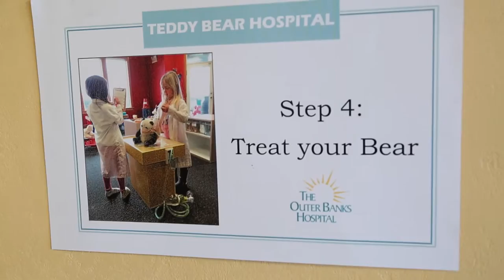Children at Play Museum - Science Thursday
The Outer Banks Children @ Play Museum is a small but mighty STEAM (Science, Technology, Engineering, Arts and Math) family interactive museum designed to let families learn and grow together through play! Come and enjoy a visit with admission cost good for the whole day. Enjoy our Outer Banks Experience with our real charter fishing boat, make the teddy bears feel better in our Outer Banks Hospital Teddy Bear Hospital, enjoy the Kitty Hawk Kites wind exhibit, our giant lite brite and so much more. Make memories while enhancing your child’s math, science, language, social, art growing their imaginations. Special classes are happening all the time and are usually covered in the price of admission!